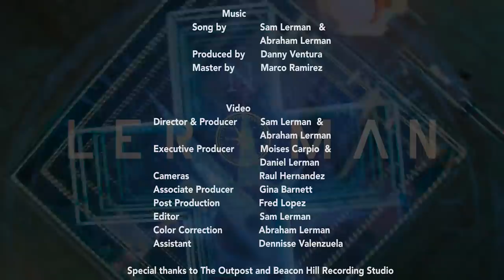LERMAN - Mi Estación (Version Acustica)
Artista: LERMAN
Album: VIivir en la Luna
Sencillo: Mi Estación (Version Acustica)

El camión parte en media hora
y aumenta mi tensión
mientras haces la maleta
vuelvo a mirar el reloj
cierro los ojos e imagino
que también me vas a empacar
pero el portazo me despierta
la realidad es que te vas

Regresa ya
da un paso atrás
y desempaca de una vez
que quiero más
amor y guerra en el sofá
Regresa ya
mi corazón
está colgando de un cordón
esperando que no se vaya tu camión
de mi estación

Tiraste el anillo en mi cara
y olvidaste quien te amó,
quise saltar por la ventana
pero soy acrofóbico
hicimos planes a la playa
prometiste con el pulgar
y los trastes te tocaban
no te intentes escapar

Regresa ya
que quiero mas
Regresa ya
mi corazón
de mi estación

Estoy pasando por una crisis nerviosa
mientras me mandas a buzón
en donde está mi rival de los video juegos
no sé jugar con un control

Regresa ya
que quiero más
Regresa ya
mi corazón
de la estación
de mi estación
de esta estación.